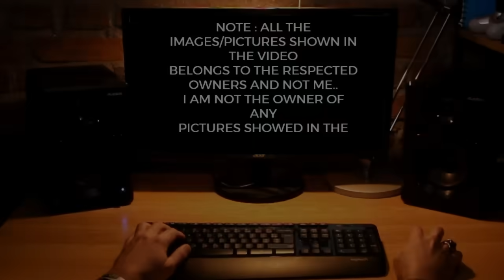TOP Defence Updates | SU-30MKI Radome Breakthrough! | DRDO-Safran 5th GEN | Su-57 Full TOT Full IPR!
TOP Defence Updates | SU-30MKI Radome Breakthrough! | DRDO-Safran 5th GEN | Su-57 Full TOT Full IPR!  @YourKnowledgeShow665

🔴 YKS NEWS TODAY: PART II 😊

0:00 Intro

• India Boosts Naval Surveillance with Advanced Dornier Upgrade
• BDL Gears Up for Massive Astra MkII Orders as India Boosts Air Combat Power
• Remote Warfare Turns Satellite Navigation Into the New Battlefield
• Khazar: India’s Tiny Silent Killer That Redefines Close-Combat Warfare
• Tejas Crash Probe Intensifies: Black Box Data to Reveal Final 30 Seconds
• New Radome, New Power: India Unlocks Su-30MKI’s Most Potent Upgrade Yet”
• India–Safran Deal Transforms: DRDO to Co-Develop Full 5th-Gen Engine With Complete IPR”
• Russia’s Bold Pitch: Full Su-57 Production & Total Tech Transfer Offered to India”